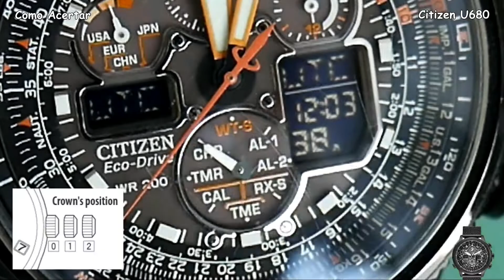Citizen Navihawk / Skyhawk U680 | Cómo Configurar / Ajustar la hora (Español)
Video tutorial rápido y fácil en español sobre cómo configurar / ajustar / cambiar las manecillas analógicas y la hora de visualización digital (hora dual) manualmente en un reloj atómico controlado por radio citizen wr200 Navihawk o Skyhawk.

Instrucciones de configuración del Navihawk controlado por radio Citizen.

Este video lo ayudará a:
- Establecer el tiempo de visualización digital
- Establecer el tiempo de la manecilla analógica
- Cambiar entre la hora analógica y digital
- Establecer la ciudad / zona horaria
- Activar / desactivar el horario de verano (dst)
- Cambiar entre la hora digital de 12/24 horas

Instrucciones paso a paso sobre cómo configurar su reloj Citizen controlado por radio con el número de módulo manual U68 * o Calibre (Cal.) U680.

Para configurar la fecha y la hora dual en los modelos Citizen U680, incluidos los siguientes modelos:
JY8078-52L
JY8078-O1L
JY8078
JY8035
JY8035-04E
JY8035-55E
JY8330
JY8330-83E
JY8075
JY8075-51E
JY8037
JY8037-50E
JY8020
JY8020-52E
JY8025
JY8025-59E
JY8034
JY8034-58E
JY8050-51E
JY8051-59E
JY8051-08E
JY8058-50L
JY8059-57E
JY8068-56E
JY8069-88E
JY8070-54E
JY8077-04H

Esto también funciona para el reloj con hora dual de la colección Blue Angel.

Espero que les guste el video, comenten a continuación si tienen alguna pregunta o sugerencia.